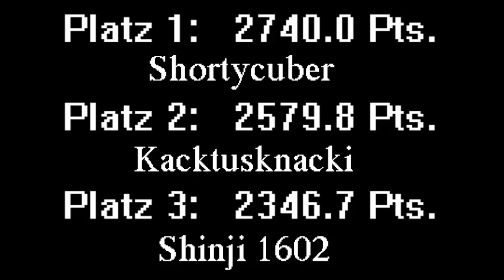Informationsvideo! So geht's weiter...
Infos folgen!